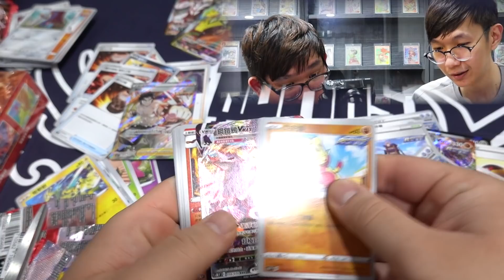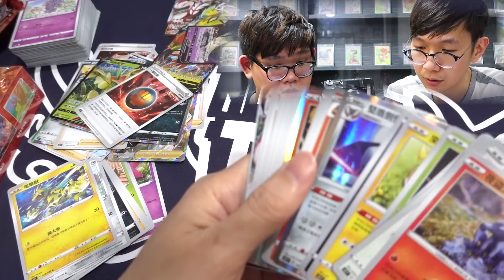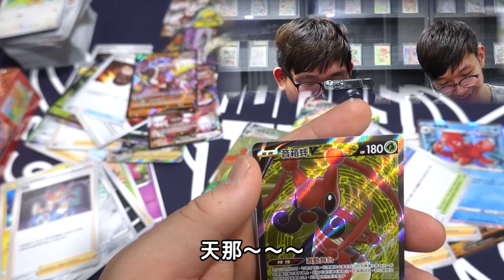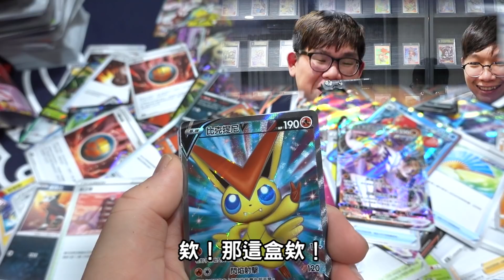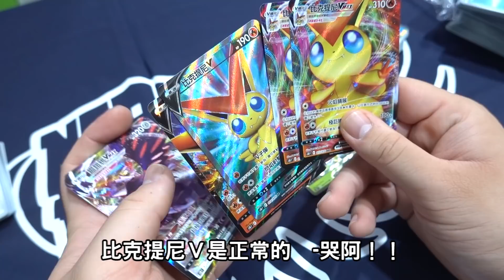全圖妹子！大師異圖都得到了嘛！？一擊連擊大師開箱！｜阿晋的寶可夢開箱【@kenzx1990 】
大家一起到
諾亞方舟跟我一起打牌吧！
地址： 407台中市西屯區台灣大道二段910號五樓之一